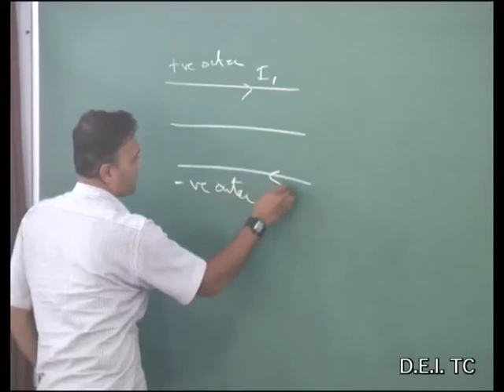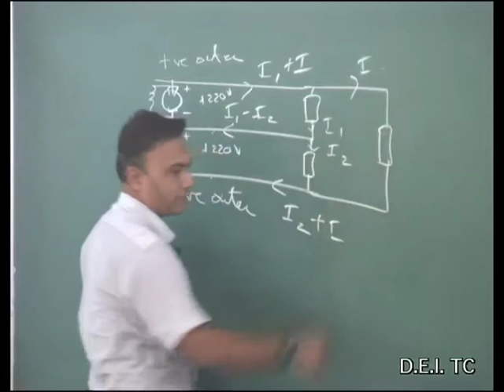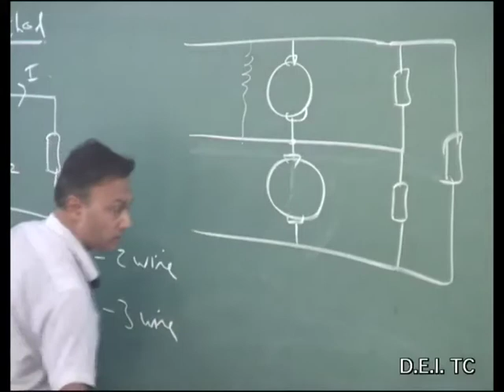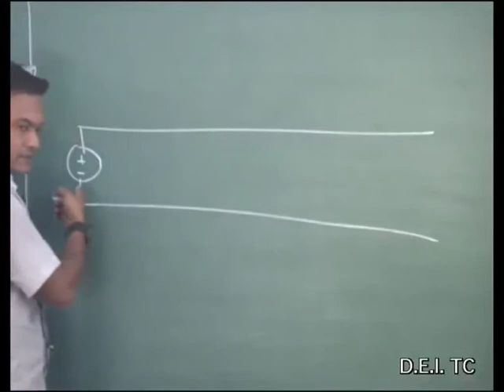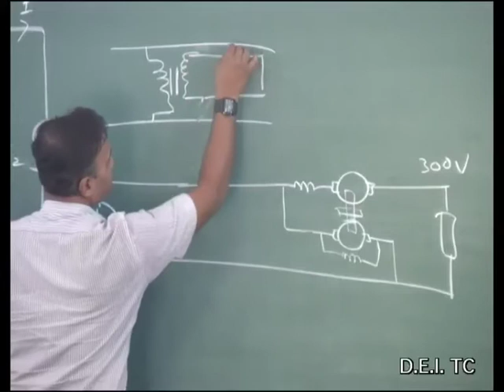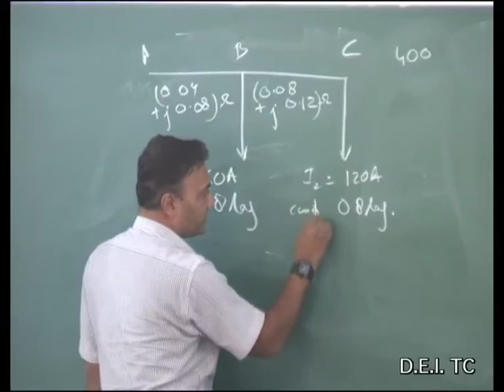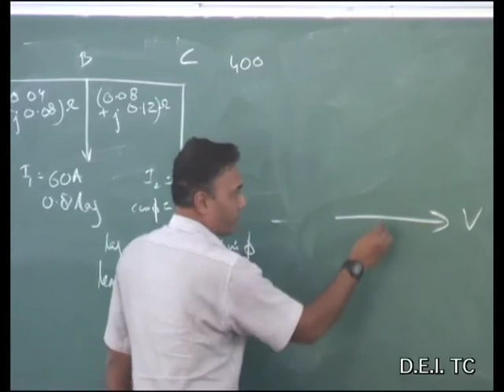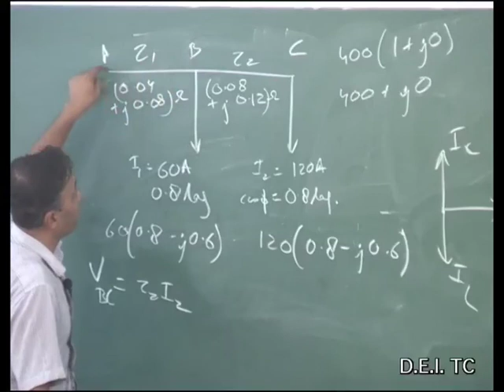DEE 503 Electrical Power I Lecture 21 AC Distribution